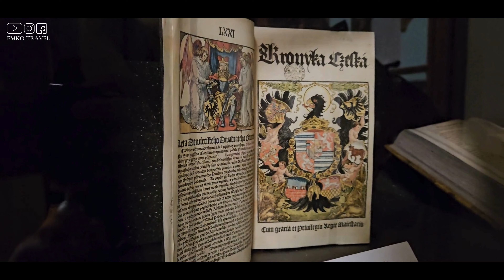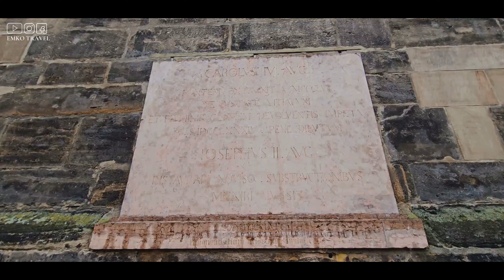ТОП места в Стара ПРАГА 🇨🇿 Чехия 2024 [4K]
В това видео ви отвеждам на вълнуваща разходка из Старата част на Прага, където ще разгледаме някои от най-емблематичните забележителности на града. Ще видите прочутия Астрономически часовник, величествената катедрала Дева Мария преди Тин, красивата библиотека и, разбира се, един от най-известните мостове в света – Карловият мост. Потопете се в атмосферата на историческа Прага и се насладете на уникалната архитектура и култура на този невероятен град. Не пропускайте да откриете тайните на тези топ места!

00:00 Интро
00:25 Начало
00:54 Информация за Прага
02:32 Старометския площад
04:34 Катедралата Дева Мария преди Тин
05:51 Астрономически часовник
06:39 Национална библиотека
08:31 Карловия мост
09:49 Финал